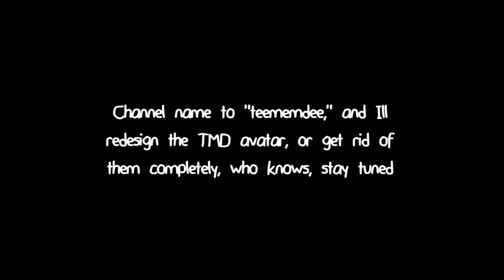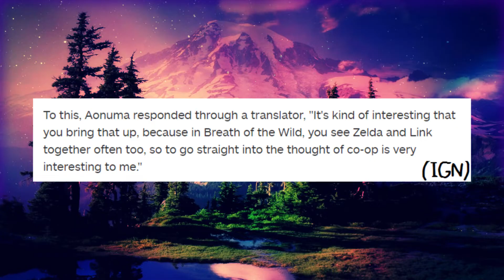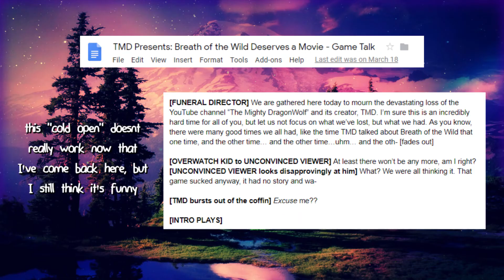I'M BACK LIKE GANONDORF - Breath of the Wild Sequel - Quick Thoughts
GANONDORF IS BACK AND SO AM I, WITH A NEW CHANNEL NAME
I'm beyond excited for this game, and to be back making YouTube videos!

My Twitter is weirdly personal now, but lately it's been all video game talk, so give me a follow if you care.
(If you know me in real life please don't even click the link, okay? It's nothing bad, I promise, just don't, please :))

The Legend of Zelda: Skyward Sword OST

Hey there, it's been a while! Like I say in the video, high school has destroyed me and I went through a lot emotionally this past year, I felt guilty for not making videos, but I literally did not have the time or the energy. But I'm okay now, I want to make videos again!

I'm still going to go by TMD, but "The Mighty DragonWolf" is very embarrassing for me. I don't like associating with my past self for a multitude of reasons, so here we are, as teememdee!

I can't promise I'll be back regularly, I have a busy summer vacation and then I have to finish my senior year of high school, and then go to college... life is happening to me whether I want it to or not.

What are your thoughts on the Breath of the Wild sequel? Leave a comment or hit me up on Twitter, I'd love to chat about it!

If you're still here, thank you so, so much.

-TMD